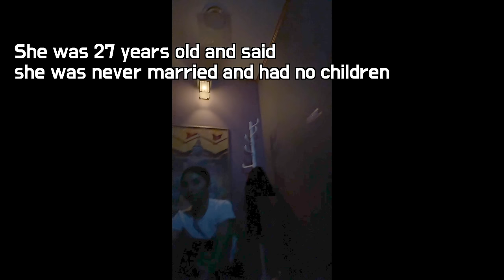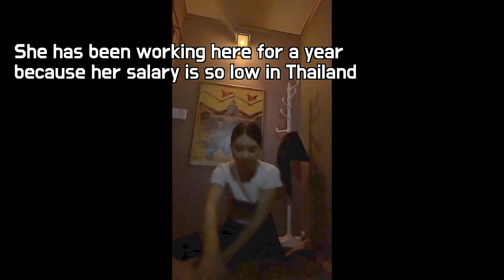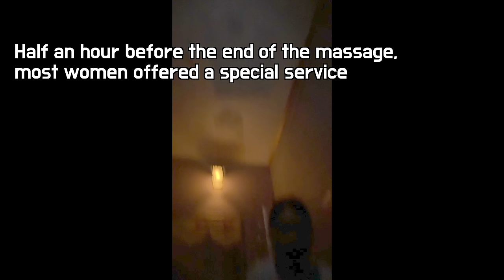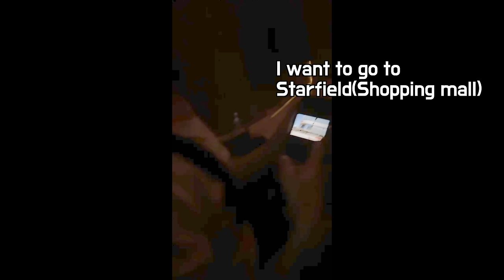All information about Thai Massage, She refused $1,000 for a special service😳 I love this woman!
She can earn six to seven times as much as she earns in Thailand if she works in Korea